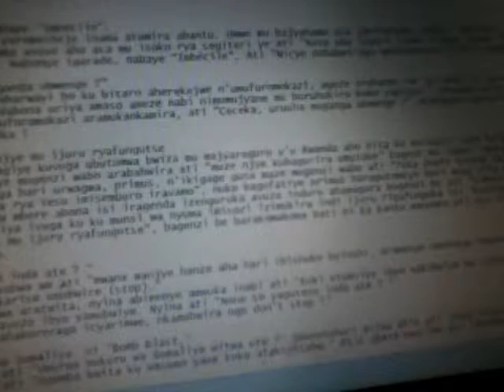Urwenya Umupfu watorotse guhambwa